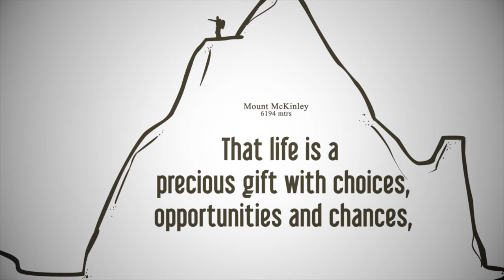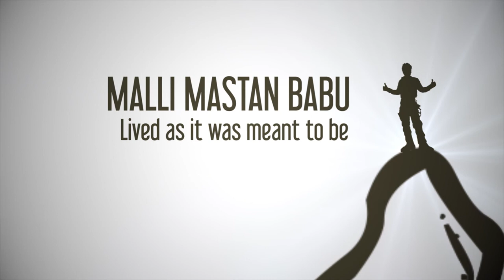A tribute to the man who conquered it all - Malli Mastan Babu